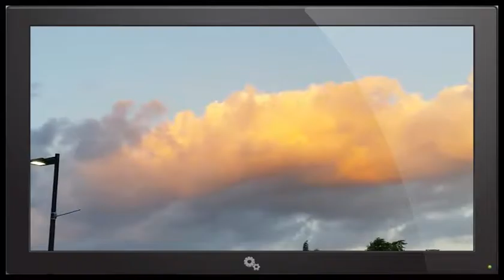The Lone Orange Cloud